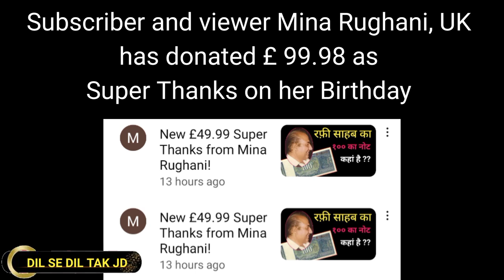Relation between Mohammed Rafi and Kishor Kumar disclosed by Amit Kumar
Amit kumar, son of Kishor Kumar disclosed the relationship between Mohammed Rafi and Kishor Kumar

This story is created in a different angle by @DILSEDILTAKJD by Jitesh Dave. (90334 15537)